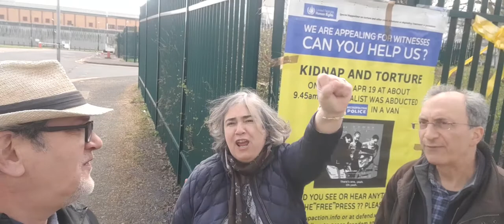US v Julian Assange HMP Belmarsh EF Press Update 21 March 2021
Supporters poster run to UK's notorious prison camp.

contd...